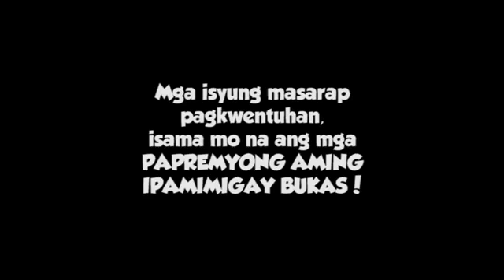Pilipino Star Ngayon (SEPT 14 2018)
LiveNGAYON: Di ka man palarin sa lotto, dito sigurado malaki tiyansa mo. Basta mataba ang utak at pabibo, malamang panalo! Papaano?

1. Mag comment
2. Wait for the hashtag
3. Tag mo 3 kaibigan mo
5. ‎Follow mo ang PSN FB page